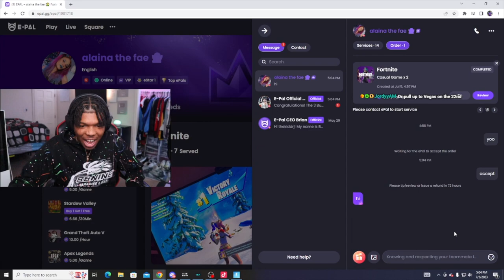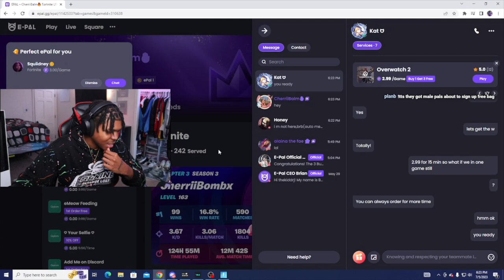My Regrettable decision, i paid a girl to play FORTNITE with me... *NEW GF*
In this video, My Regrettable decision, i paid a girl to play Fortnite with me... *NEW GF*

RodneyJ (Youtube)
Its-Rodney (Snapchat)
GameplayWithRJ (Youtube)